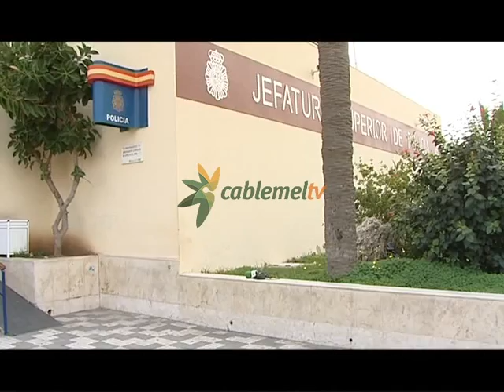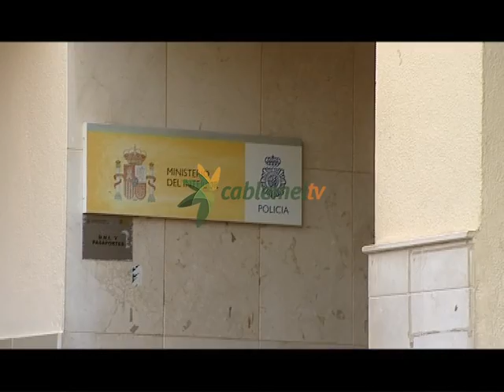Tres detenidos como presuntos autores de robos en el interior de varios vehículos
La Policía Nacional ha detenido a tres individuos presuntos autores de robos en el interior de varios vehículos en dos actuaciones diferentes. La primera de ellas se llevó a cabo en proximidades del Centro Deportivo Militar La Hípica. Los agentes actuantes observaron a un individuo merodeando por los vehículos estacionados. Al detectar la presencia policial el joven intentó huir, pero fue alcanzado a los pocos metros y encontraron en su poder una mochila con una gran cantidad de objetos robados. El individuo, resultó ser un marroquí de 32 años de edad conocido por la Policía por su amplio historial delictivo. Poco más tarde, agentes de la Policía Nacional sorprendían a dos jóvenes que estaban forzando la cerradura de una furgoneta. A pesar de que intentaron esconderse en el interior de este vehículo, fueron interceptados  y detenidos inmediatamente.
Todos los detenidos, son marroquíes de 25 a 32 años y han sido trasladados a los calabozos de la Jefatura Superior.